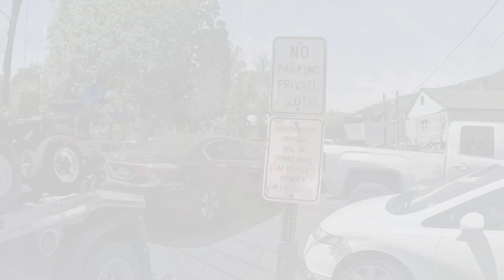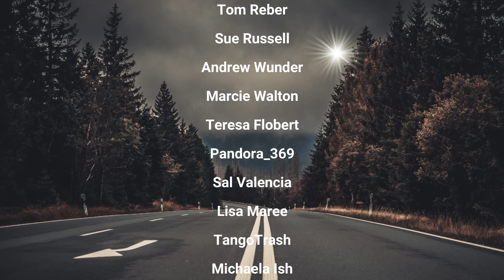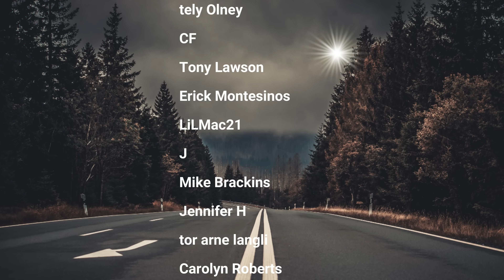It's A Good Thing They Waited For The Tow Truck!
COMMISSION ELIGIBLE Amazon Storefront for products we use daily:

Chapters
0:00 Intro
0:20 Arriving on scene to a car in a ditch PD call
1:30 Assessing the scene
1:56 Hooking up
3:15 Winching
6:07 Driving the car the rest of the way out
6:22 Aftermath
6:47 Helping out with a tire change and donation
17:57 This happens at least once a month
 20:01 Shout out to Bakers!
20:17 Winch out on upper alpine
21:01 Assessing the scene
24:00 Hooking up
25:01 Winching
32:05 Driving the rest of the way out
33:05 Aftermath
33:33 Scenic drive
38:00 Cabin recommendation